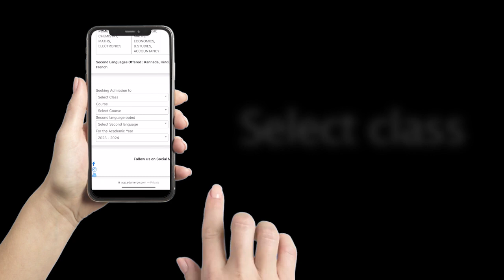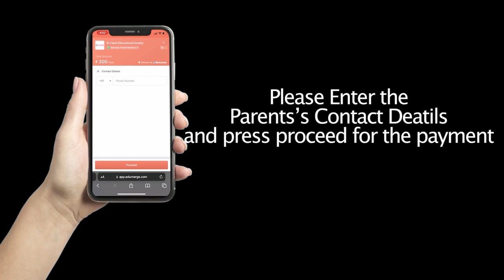How to apply for Admissions online| SCPC | 2023 | Admissions 2023-2024 | St Claret Pu College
How to apply for admissions through online application.